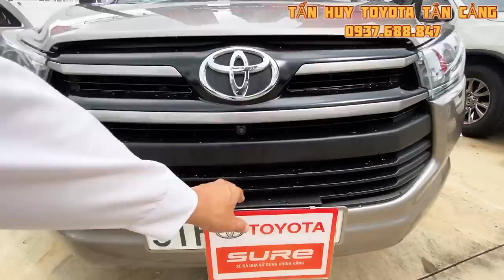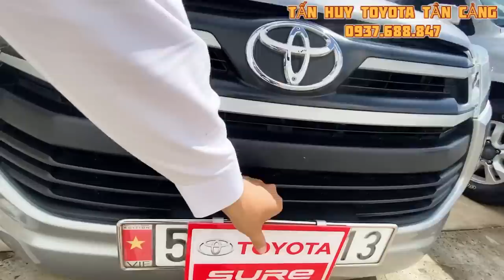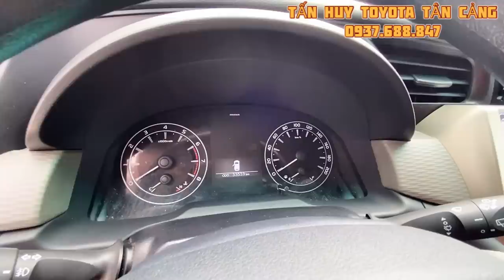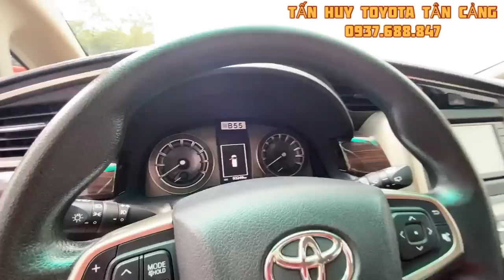Nhiều xe 7 chỗ lướt đẹp ở Hãng: Innova số sàn 2018, 2019, 2020, 2021, và Số tự động Toyota Tân Cảng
► Hotline: - Hỗ trợ vay ngân hàng lãi suất từ 0.48%/tháng qua Nhiều xe 7 chỗ lướt đẹp ở Hãng: Innova số sàn 2018, 2019, 2020, 2021, và Số tự động Toyota Tân Cảng

Cam kết:
1. Động cơ, hộp số chưa từng đại tu.
2. Không đâm đụng ảnh hưởng tới khung gầm kết cấu.
3. Không thuỷ kích.
4. Hồ sơ, pháp lý rỏ ràng.
5. Nguồn gốc xuất sứ rỏ ràng.